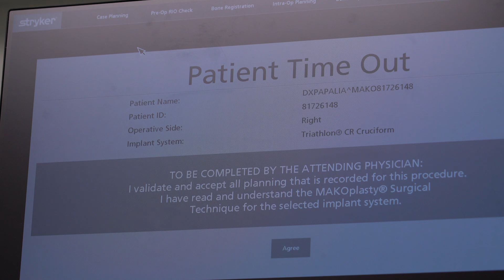Mako: l'ultima novità nel campo della chirurgia robotica ortopedica - Ne parla Rocco Papalia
Mako, l’ultima novità in campo di chirurgiaortopedica, aumenta le performance dei medici in interventi di protesi di ginocchio e anca.

Ne parla Rocco Papalia, direttore dell'Unità di Ortopedia e Traumatologia della Fondazione Policlinico Universitario Campus Bio-Medico.

“La sua caratteristica principale è quella di aumentare la raccolta dei dati sia nel preoperatorio che durante l’intervento chirurgico. Attraverso l’incrocio dei dati preoperatori e intraoperatori è possibile affinare i tagli e il posizionamento delle componenti protesiche”.